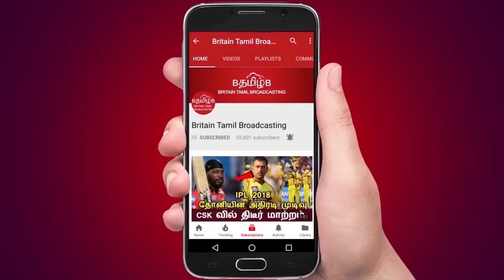ஒரு சூப்பர் நியூஸ்.. மழையே பெய்தாலும், இந்தியா-பாகிஸ்தான் போட்டி ரத்தாகாது..